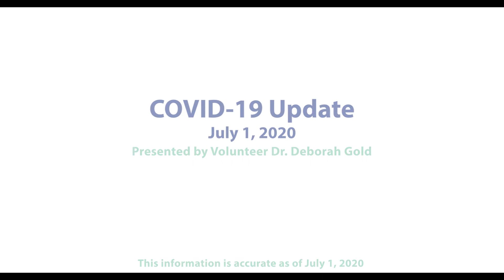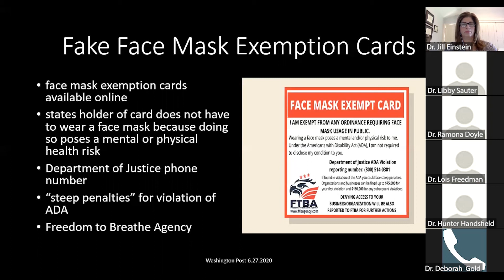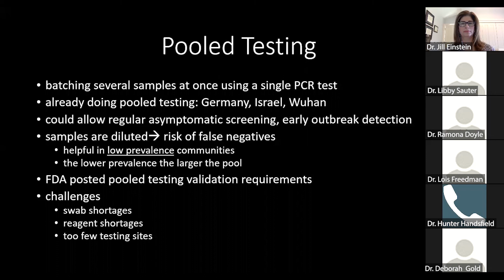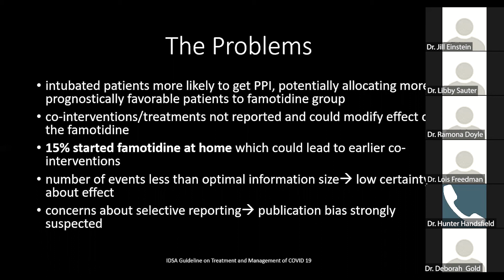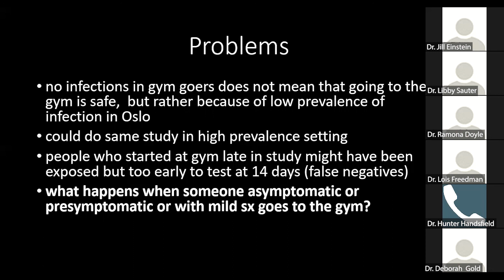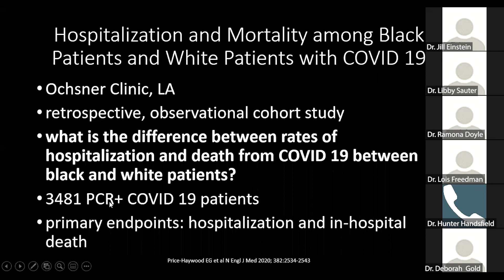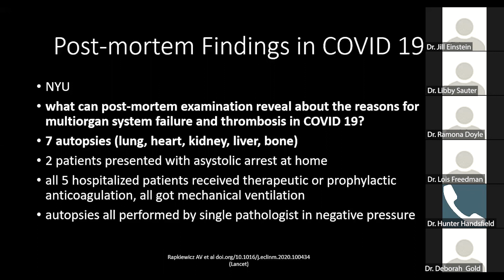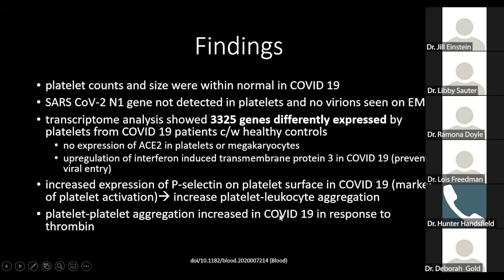COVID-19 Update - July 1, 2020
MAVEN Infectious Disease volunteer Dr. Deborah Gold presents on the current state of the COVID-19 pandemic. A small panel of other volunteers then help her answer questions from clinic providers throughout the country.